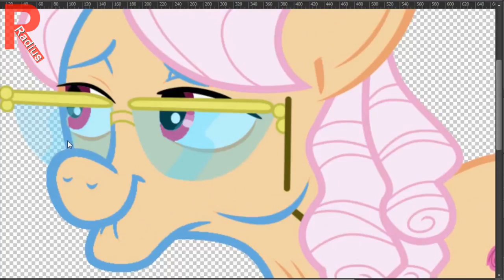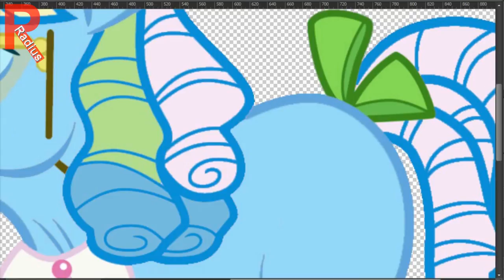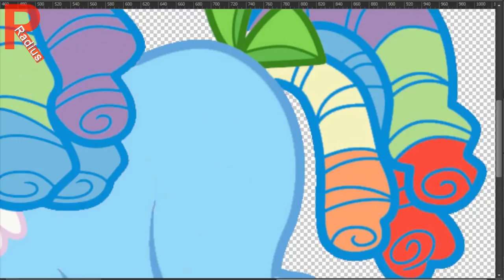Rainbow Dash as Old Apple Rose MLP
Rainbow Dash is a female Pegasus pony and one of the main characters in My Little Pony Friendship is Magic. She maintains the weather and clears the skies in Ponyville. As a huge fan of the Wonderbolts, she becomes a reservist member of the elite flying group in Testing Testing 1, 2, 3 and a full member in Newbie Dash. In Sonic Rainboom, Rarity and Princess Celestia both declare that she is the best flier in all of Equestria. Rainbow Dash has a pet tortoise named Tank, whom she chooses out of Fluttershy's offered animals in the episode May the Best Pet Win! She represents the element of loyalty.

Apple Rose is an elderly Earth pony and a member of the Apple family who first appears in the season three episode Apple Family Reunion. She is Granny Smith's favorite cousin.